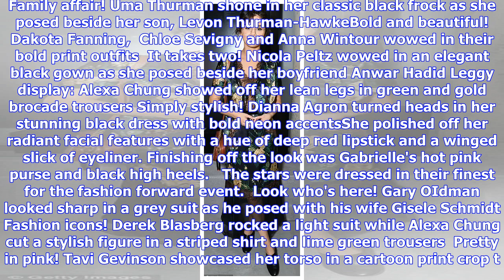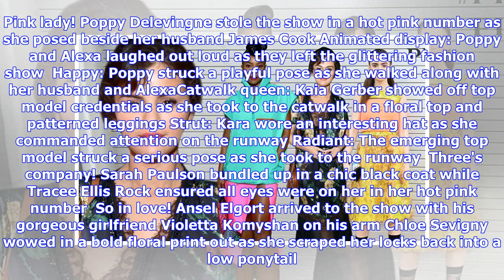Breaking News | Selena Gomez dazzles with Lily Collins and Gabrielle Union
Published: 01:33 EDT, 5 May 2018 | Updated: 05:32 EDT, 5 May 2018 They are stars on the big screen and in the world of style. And all eyes were on Selena Gomez, Lily Collins, and Gabrielle Union as they showcased their fashion prowess at the Prada Resort Collection show in New York City on Friday. The ladies turned heads as they made a very bold and bright grand entrance to the runway show. Fashion icons! All eyes were on Selena Gomez, Lily Collins, and Gabrielle Union as they showcased their fa...